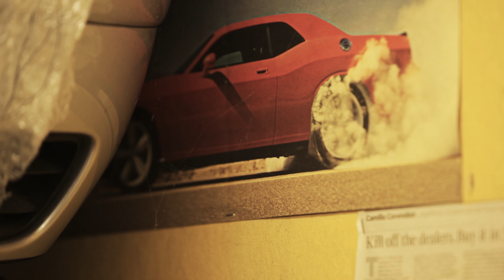GT-R: Why This Petrolhead Bought His Very Own Godzilla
Would you remortgage your home to own a Nissan GT-R? Meet Andrew, a young petrolhead who decided to take the leap, and make his Godzilla dream become reality...

If you live in the UK and want to feature your ride, please get in touch!